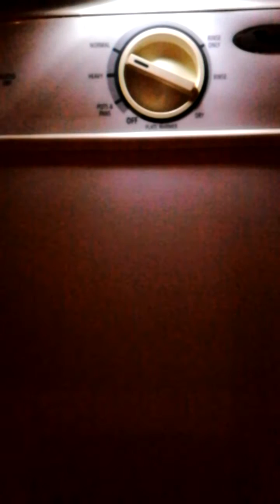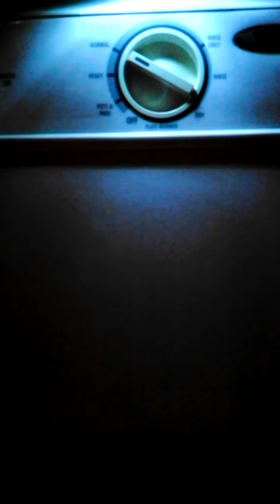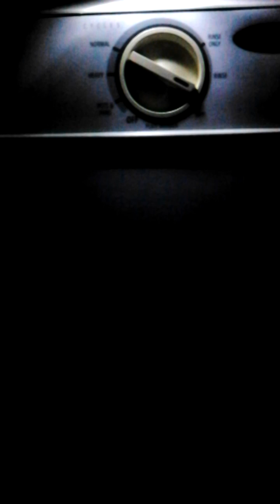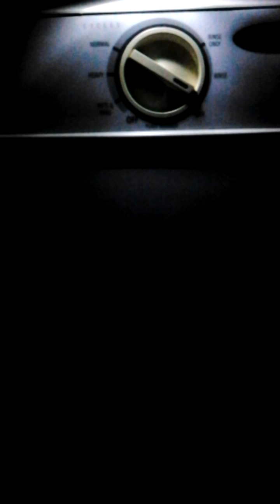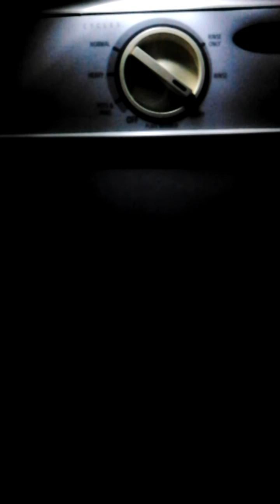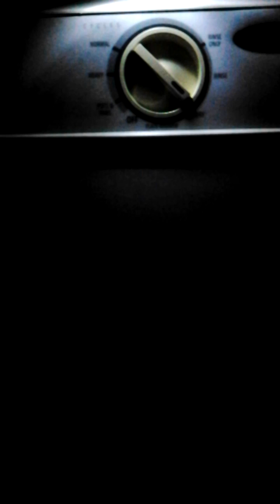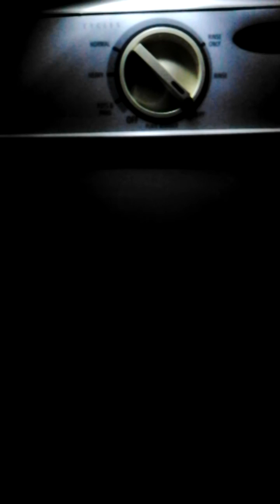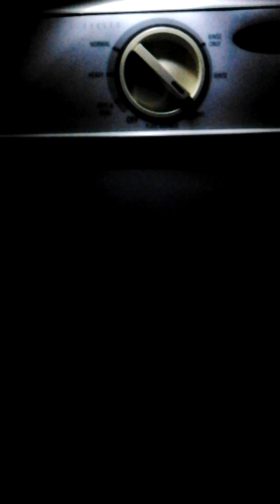Whirlpool Dishwasher- Normal Cycle With Timer View